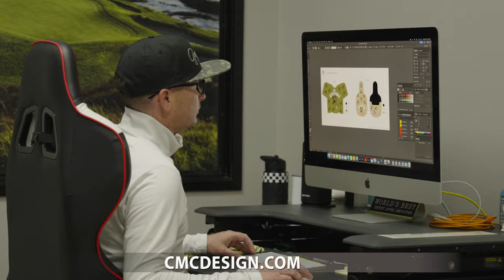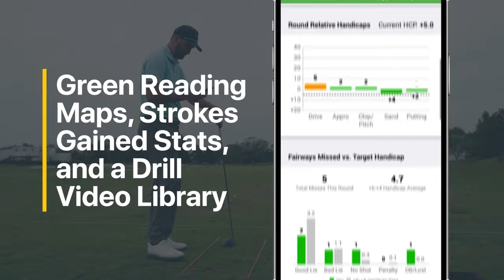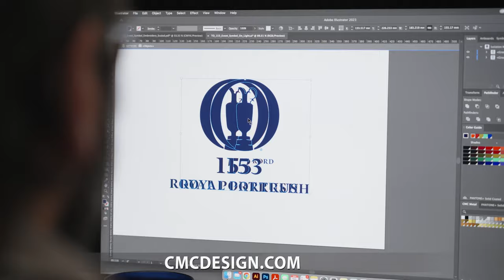Episode 13 Ryder Cup Breakdown, Tips, and Peter and Gary Battle on the Course!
In this highly anticipated episode, golf legends Peter Kostis and Gary McCord take center stage as they dive deep into the heart of the Ryder Cup and make their surprising picks. The duo will share their expert insights, and provide invaluable commentary and behind-the-scenes stories on one of golf's most prestigious events.

Coach Kostis will also deliver another valuable tip that can help improve your game. And you’ll enjoy watching Peter and Gary as they play the par 5, 15th hole at Whisper Rock Golf Club's upper course. As they navigate this picturesque hole, they'll share stories, anecdotes, and, most importantly, have a ton of fun.